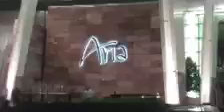Vegas 2013 10deep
Preview of Vegas 2013